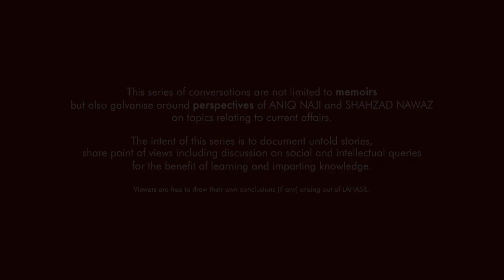Lahasil Ep.06|Story of Pakistan News Channels|Impact of Environment, Decisions & Cronyism|Aniq Naji